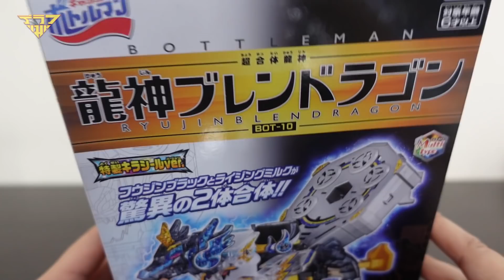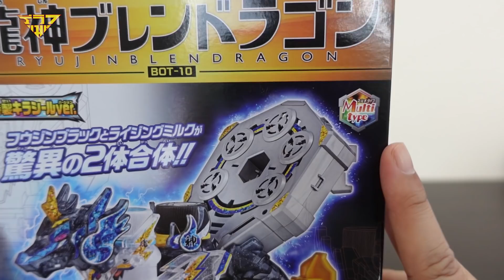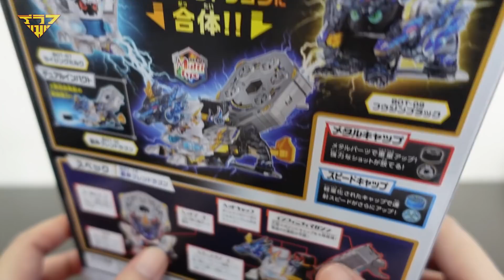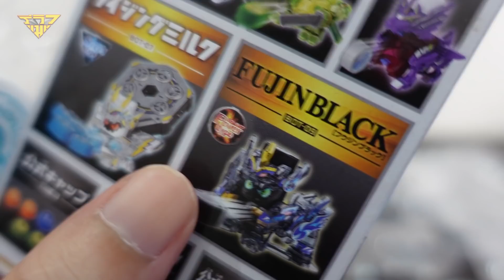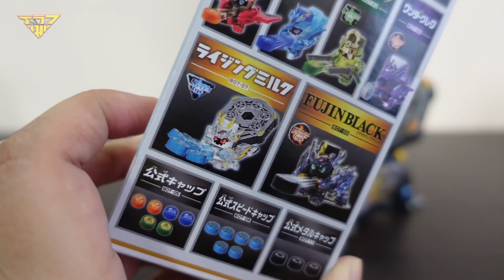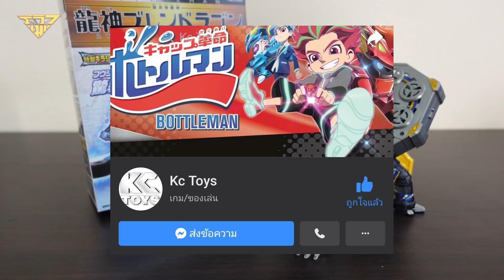รีวิว หุ่นยิงฝาขวดน้ำ บ็อทเทิลแมน Bottle Man RYUJIN BLEND DRAGON [ รีวิวแมน Review-man ]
หาซื้อได้ตามห้างสรรพสินค้า และ